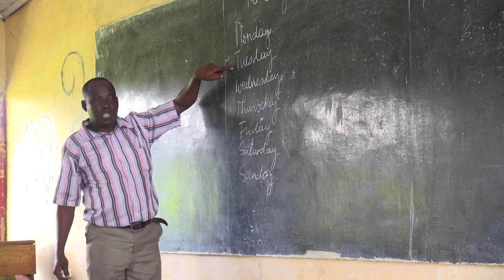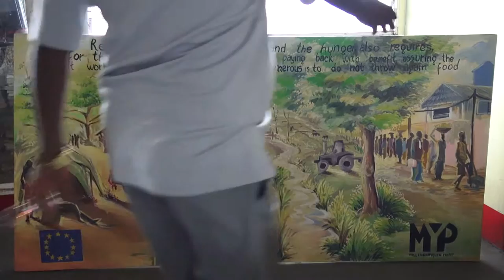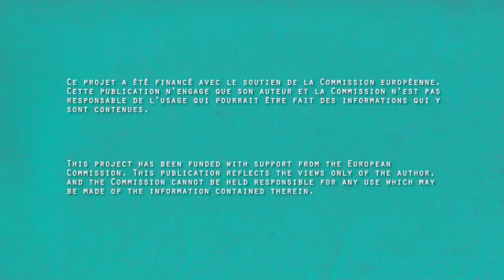MYP Kalamu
Short-film made by Camera Etc. in 2015 in the city of Kalamu during the course of the Millennium Youth Project. Kalamu's students have been working on MDG 1 "Eradicate  Extreme Poverty and Hunger".

The “Millennium Youth Project” is a three-year (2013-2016) development education project implemented by the Municipality of Ixelles and funded by the European Union. It involves partners both from the North and the South (Biarritz in France, Cascais in Portugal, Kalamu in DRC, Ixelles in Belgium, Mizil in Romania, Megiddo in Israel and Zababdeh in Palestine). It aims at strengthening the support of the local authorities to the international commitments regarding international solidarity, and more specifically those concerning the UN Millennium Development Goals (MDGs).

3 years – 7 partner countries – 8 Millennium Development Goals –16 young Belgian short-movie directors – About 15 teachers and more than 70 young people from Europe, Africa and the Near-East

1 common goal: a fairer world for all.

Let’s discover their involvement and share their experiences!